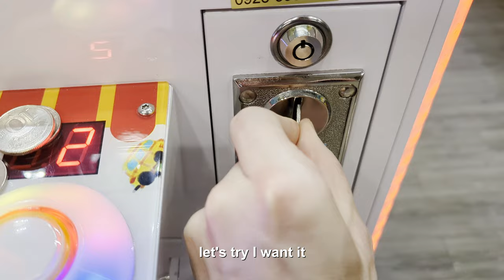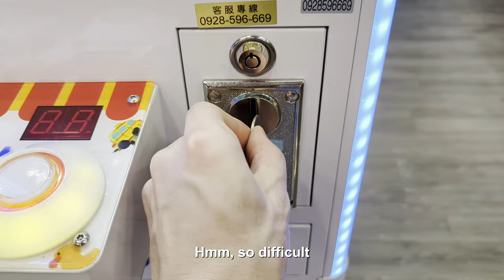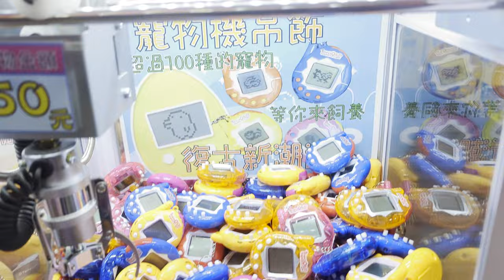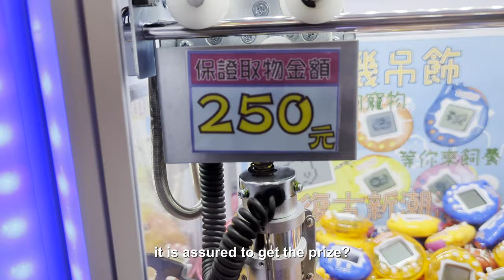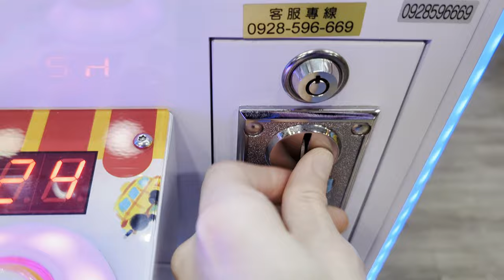I want to get a fake Tamagotchi in Taipei, Taiwan: Taipei City Mall (臺北地下街)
【Taipei City Mall (臺北地下街)】